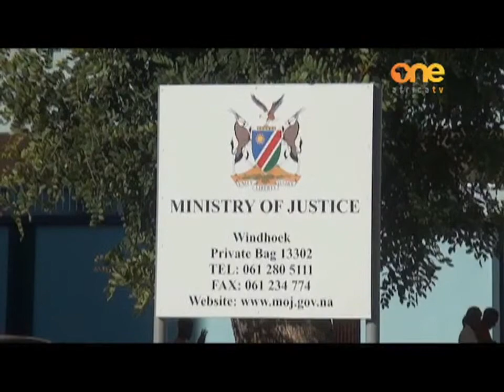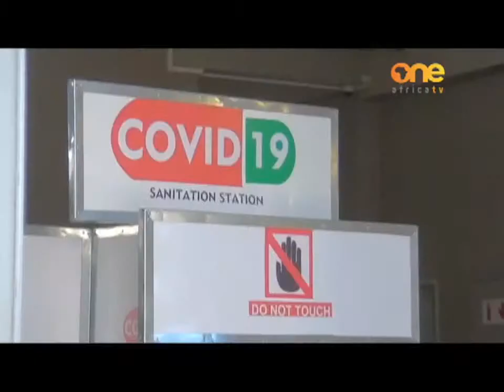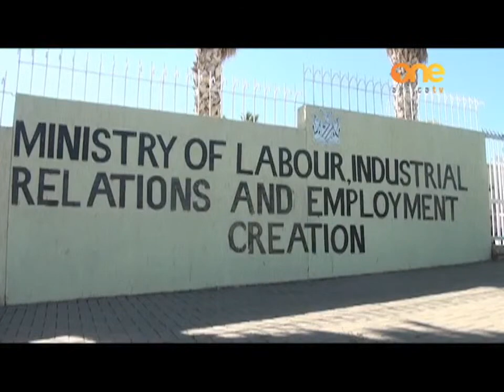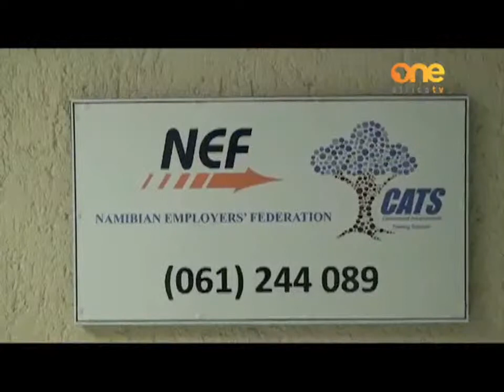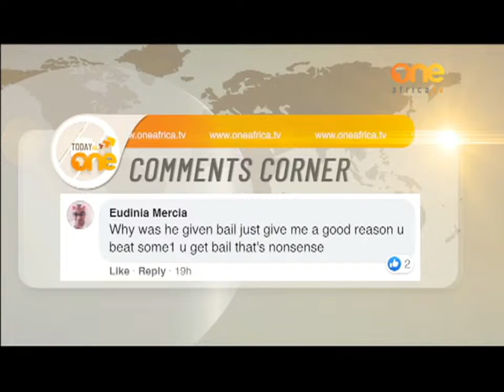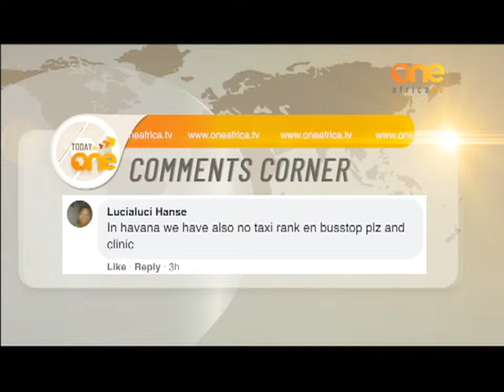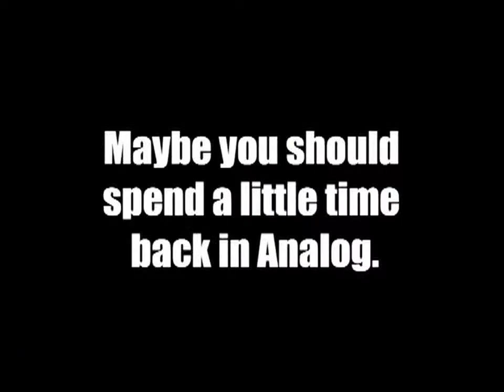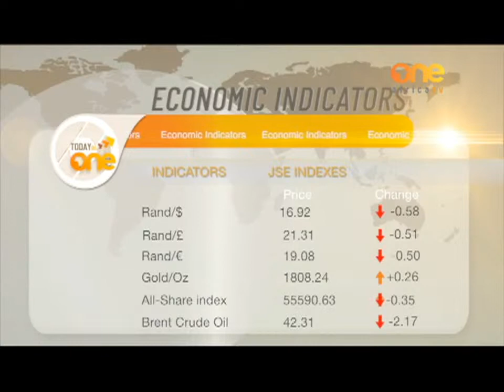TodayOnOne | Live Broadcast | 10 July 2020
Watch TodayOnOne tonight at 19h00 on OneAfricaTV (DStv 284, GOtv 90, the DStv Now App.